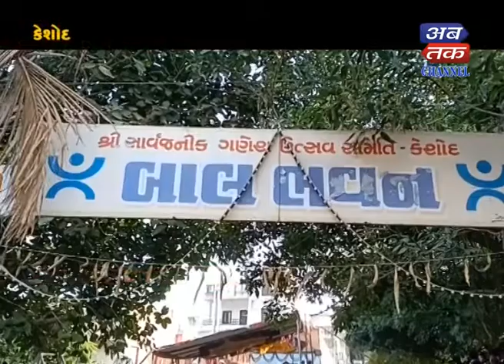Keshod: Celebration Of Ganpati Utsav